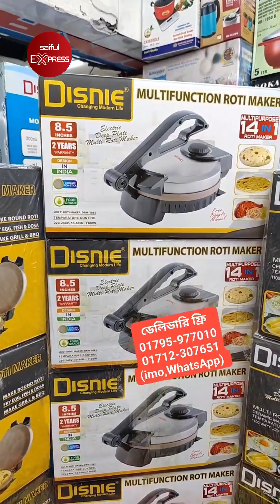আজব রোবট মাল্টি রুটি মেকার 😲 Electric Ruti Maker Price In BD 2024/ Miyako Roti Maker Price in BD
Shop Address: NIKAI KITCHEN STORE
Biswas Builders, Shop No: 144/155 (Ground Floor), New Market, Dhaka - 1205